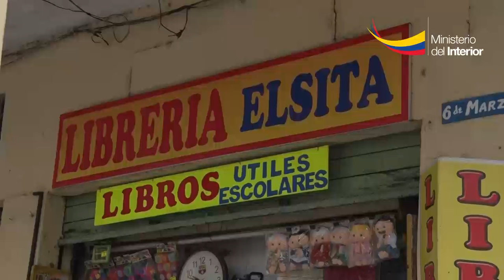Policía Nacional fortaleció seguridad en casco comercial por ventas de implementos escolares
Con el propósito de salvaguardar la seguridad de los  padres de familia que acuden en forma masiva al centro de Guayaquil a adquirir uniformes y  útiles escolares para sus hijos, por el inicio del año lectivo en la región Costa, la Policía Nacional incrementó la vigilancia en buscan de prevenir que sean víctimas de los delincuentes.